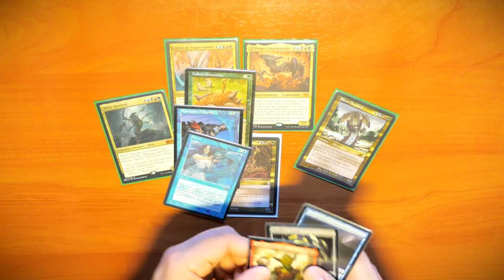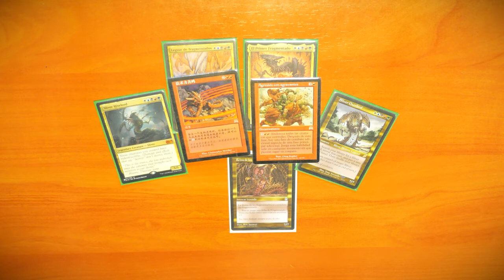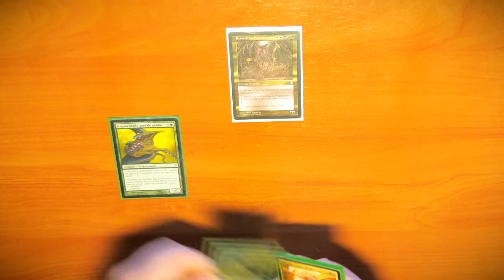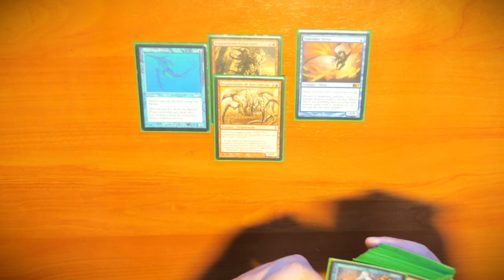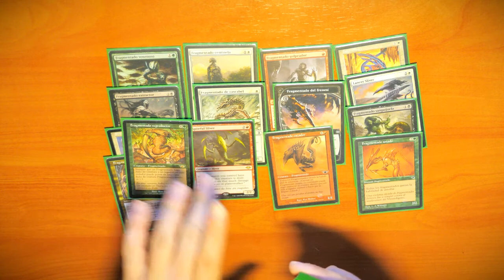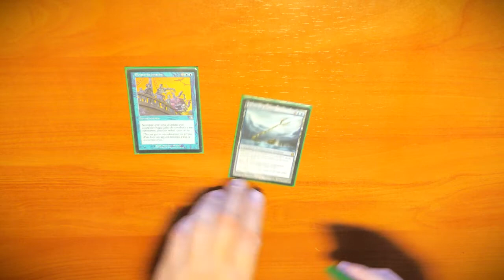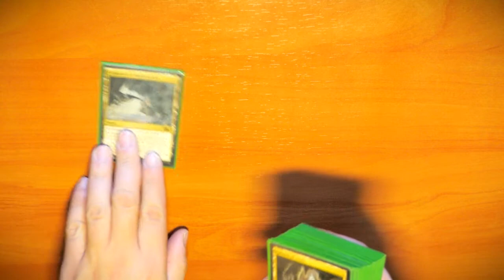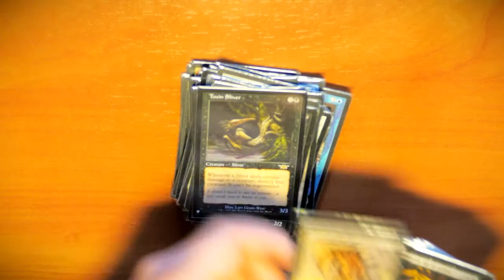👪Análisis de FRAGMENTADOS👪 en Commander. Casual SLIVER QUEEN EDH cEDH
En el capítulo de hoy veremos una baraja de fragmentados con la reina de los fragmentados como comandante aunque también veremos otras opciones